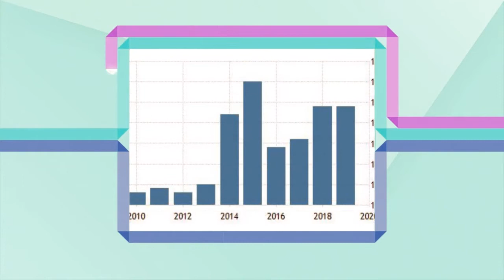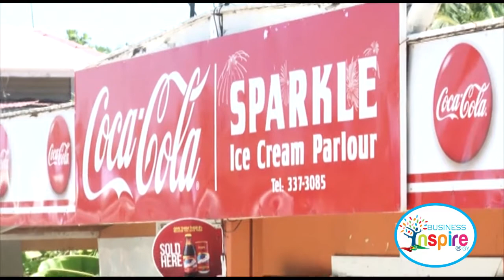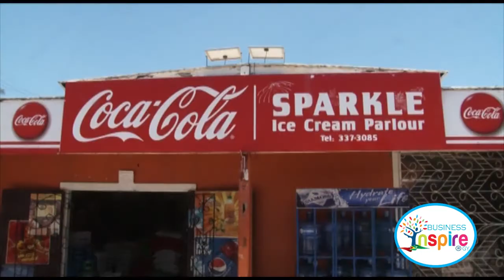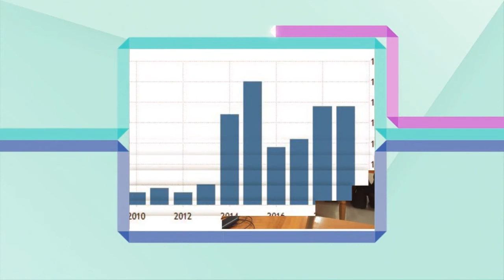Episode 2 - Sparkle Supermarket Edition. From Corner Shop to Supermarket.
Sparkle supermarket, located in Ulverston Village, Corentyne, Berbice is owned by Isla Corlette, a wife a mother of two. Isla tells of her journey of growing her supermarket from a small community shop.